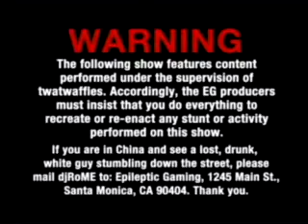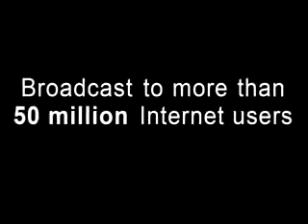Epileptic Gaming #120.3 (1/7)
Epileptic Gaming opens with Hogan in a Helmet.  Lost Season 3 Finale airs tonight, djWHEAT hopes that it will blow us all away.  Bust Yo Shit for Zach Contest Finalists are announced!